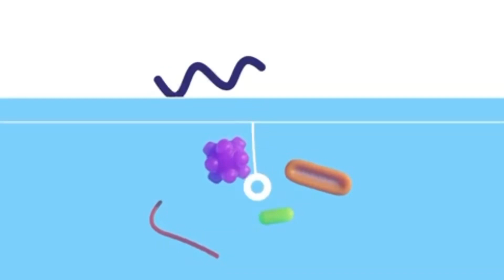Transpiration: causes, nature, anomalies et traitements (30-22)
La transpiration, la production de sueurs, est un mécanisme qui permet de contrôler notre température corporelle. Il existe 2 types de glandes sudoripares. Le premier type, les glandes eccrines produisent surtout de l'eau, du sel, et de l'acide lactique. C'est l'évaporation de la sueur qui permet le refroidissement corporel. Les anomalies de cette  production sont une insuffisance ou anhidrose, et un excès ou hyperhidrose. A noter que la sueur est inodore à l'état normal. L’absence de sueur rend les individus plus sensibles à la chaleur, tandis que la transpiration en excès peut nécessiter un traitement, car source de gêne sociale. Une transpiration abondante peut enfin révéler certaines maladies.
Pr Olivier HENRY, Savoir Vivre et Santé

00:00 introduction
00:45 Sueur: composition et production
03:38 anomalies de production, défaut ou excès
05:38 sueur et maladies
04:55 sueurs excessives et traitements